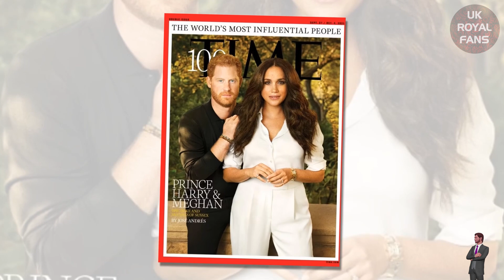Meghan Hinders Harry From Backing To UK For Diana Party As Scare Of Losing Face After Missing Throne